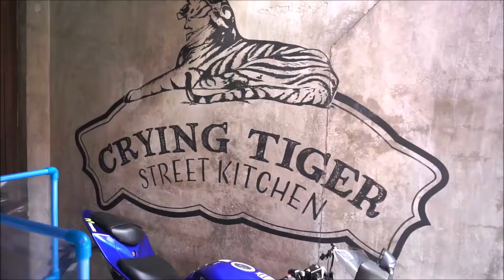Authentic Thai Food in Manila, Thai Restaurant Manila - Crying Tiger Street Kitchen - The Daily Phil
Today, we are having lunch at Crying Tiger Street Kitchen in Makati City for some authentic Thai cuisine.